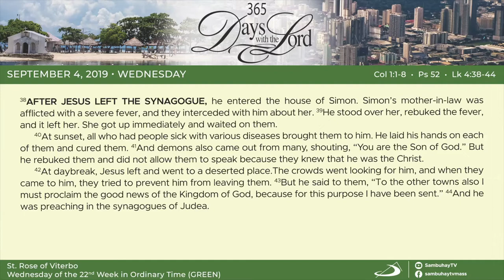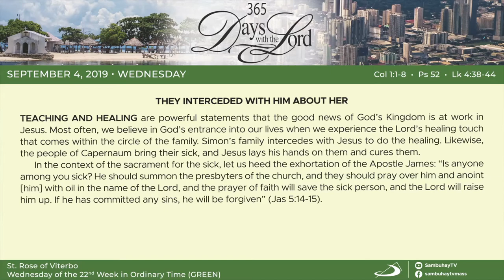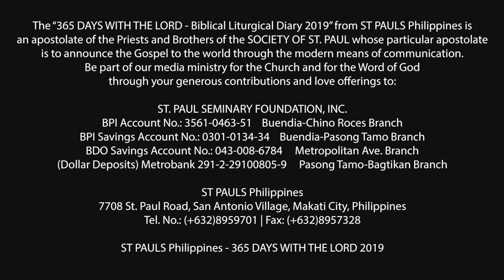365 DWTL | Wednesday of the 22nd Week in Ordinary Time | September 4, 2019